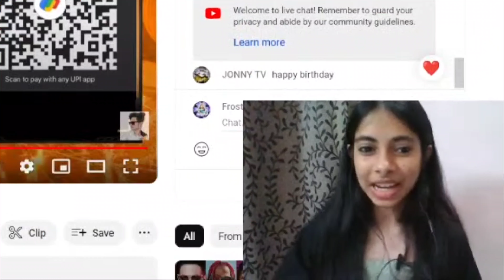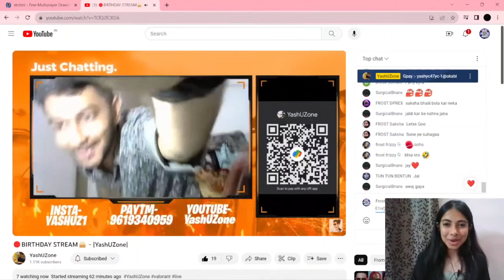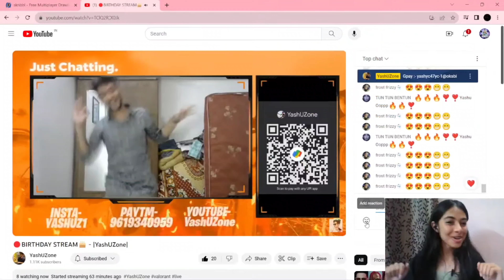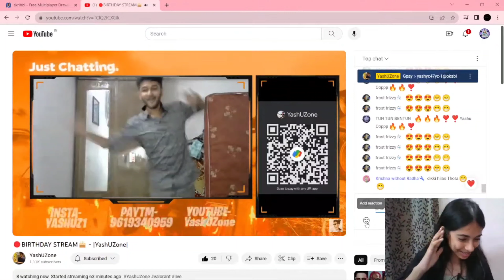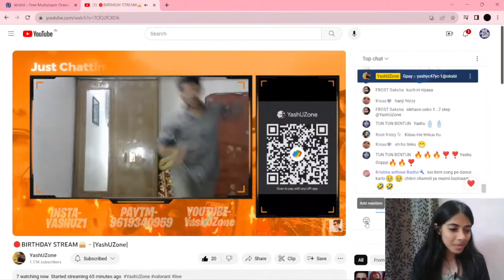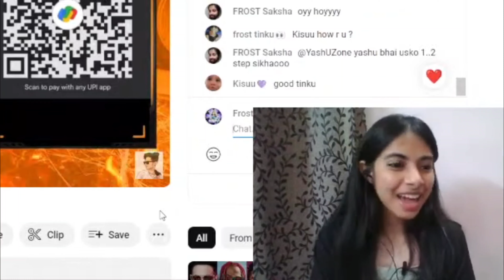GUJARATI GARBA WITH @frostsakshi GARBA RAID #6 - |YashUZone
THUMBNAIL BY @Hyperxdd